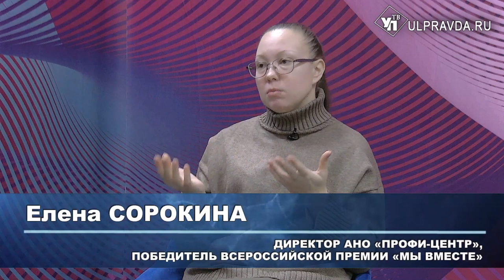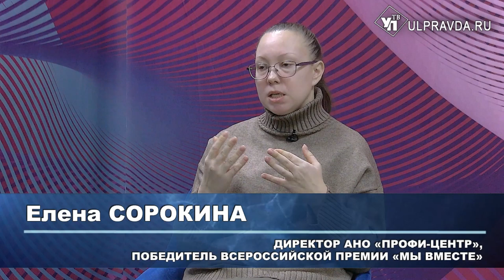Гость в студии. Как педагоги-волонтеры Елена Сорокина и Мария Иванова помогают детям и их родителям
В Ульяновске прошёл первый очный Всероссийский форум движения «Педагоги-волонтеры». В нём приняли участие активисты движения из разных регионов страны. К нам в студию пришли организатор форума, создатель и руководитель общероссийского движения «Педагоги-волонтеры» Елена Сорокина и участник форума, педагог-волонтер из Саратова, учитель русского языка Мария Иванова. С ними состоялся разговор не только о форуме, но и деятельности педагогов-волонтёров.